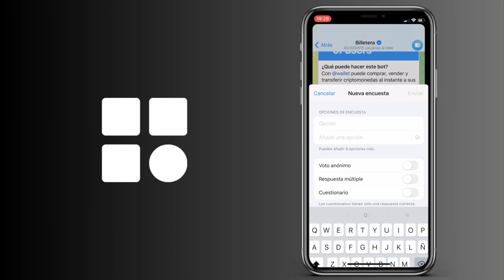Cómo crear una encuesta en Telegram